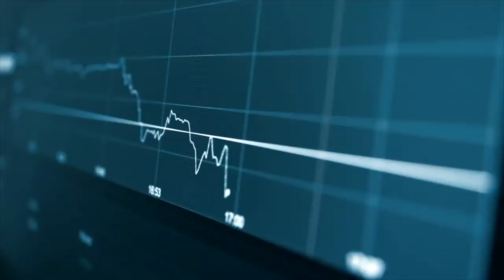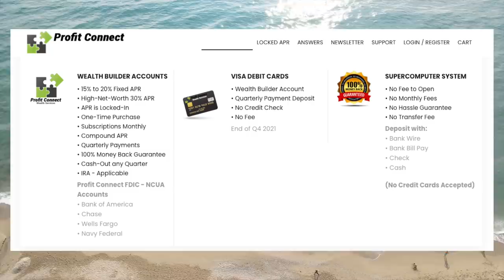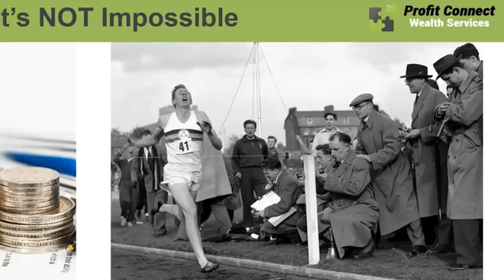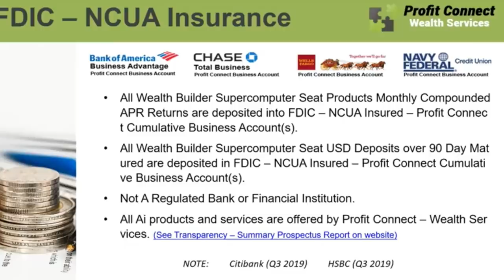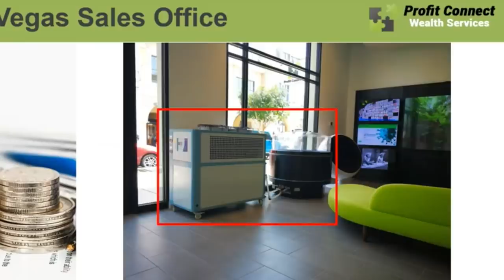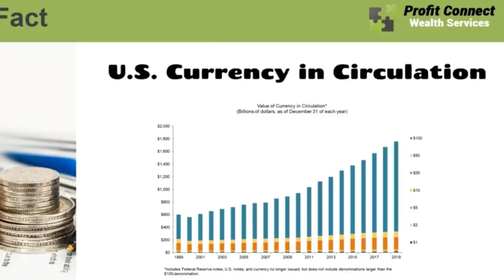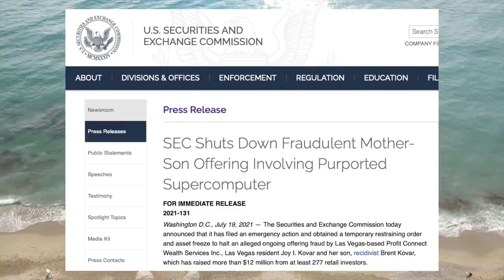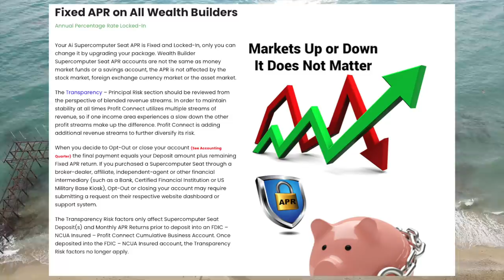Ponzi Scheme Used Quantum Computer To Guarantee 30% returns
In this video we go over the profit connect ponzi scheme. Profit connect targeted unsophisticated investors offering them 30% risk free returns from their quantum bitcoin mining computers. There was no quantum computer and it was all a scam. We delve into how they run the scam and how it was eventually uncovered.